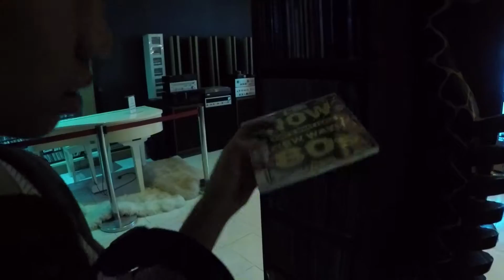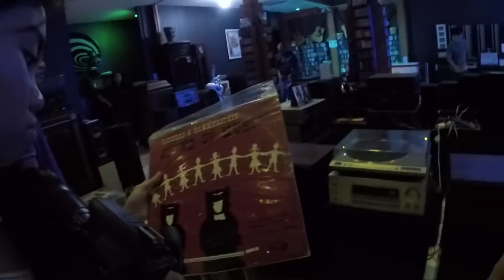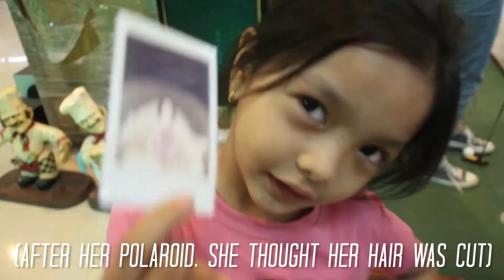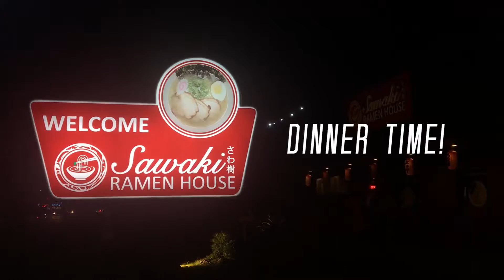Hidden Treasure Hall! Vintage Cameras & More | Alicia M. (Philippines)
VLOG #16: Day Out with My Cousins!

My aunt, cousins and I were talking about the video where we went thrift shopping in Quiapo, and they were curious about the vintage cameras. Since there were no parties we were invited to, we decided to go on a trip  to Puregold Duty Free in Clark, Pampanga. I've went shopping there with my parents but we didn't know about the Vintage Records Store and Sports and Collectibles area! We got really excited about it even if we didn't get to buy anything. :)

Do you know any hidden treasure halls I could go to?

Let's get this video to at least 50 LIKES!! It would mean so much to me. See you soon!